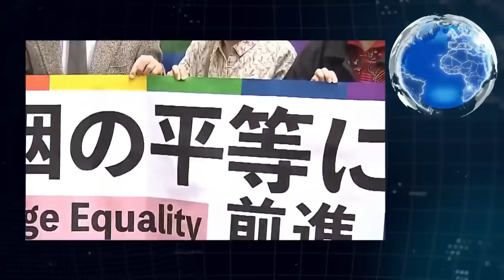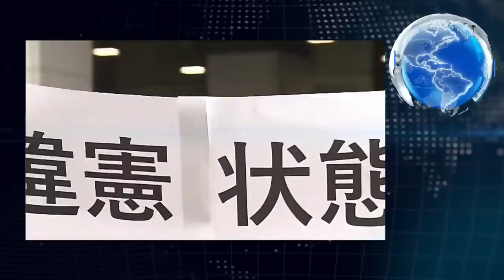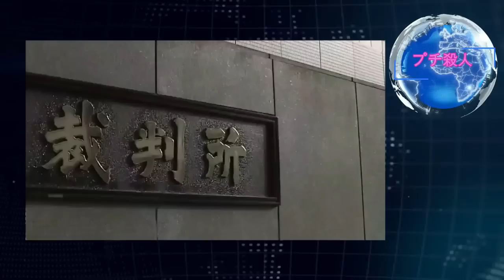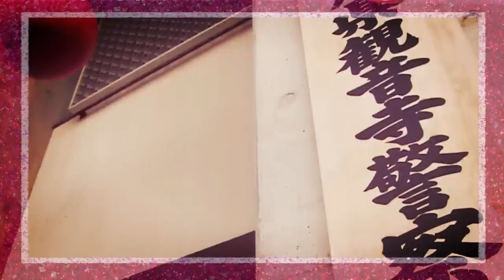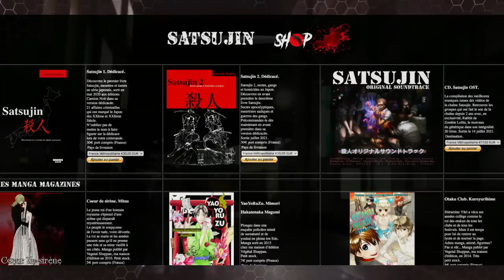Petit Satsujin 67. Actualités japonaises de décembre 2022, mariage pour tous, homicides et QAnon.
Pour précommander mon nouveau livre "Satsujin 3, autopsie d'un Japon meurtrier"